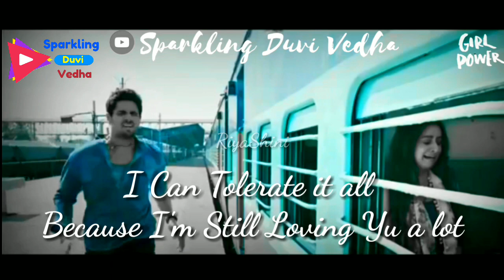Girls loveYou stabbed me with lie |Sillunu oru kaadhal bgm heart touching quotes| Whatsapp status